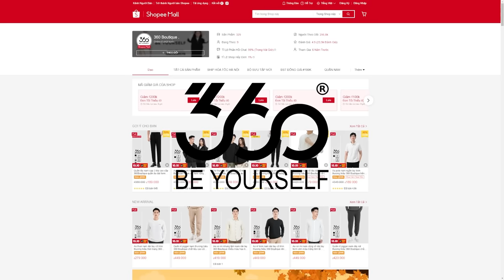Mob vs. Ngũ Lão Tinh (hay cái gì đó đại loại thế) | Recap Xàm: Mob Psycho mùa 2 (phần 2)